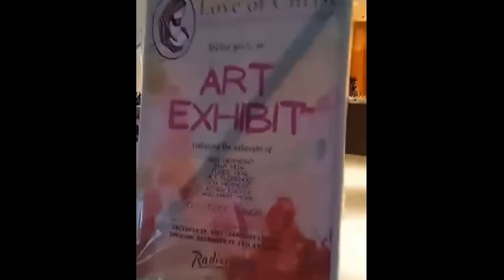Love of Christ - Community for Children 1st Year Anniversary (Dec 29, 2021, Radisson Blu-Cebu)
About the creator:
I am Dr. Mary Jane Abao, a pediatrician from Cebu and the secretary of LOVE OF CHRIST COMMUNITY FOR CHILDREN, INC (LCCC), a SEC-registered charitable organization in Cebu City, Philippines, which aims to provide a home for the homeless and abandoned children. 😊